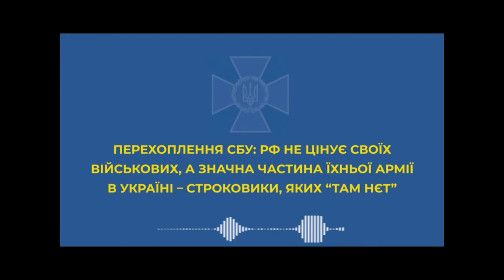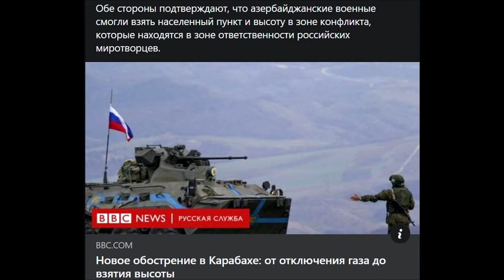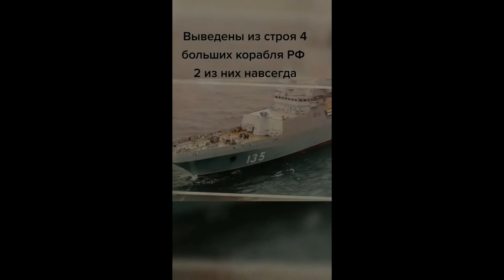The Russians are a chipmunk nation. Russia Ukraine War. Day 31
Month of war. Russian invasion of Ukraine 2022.